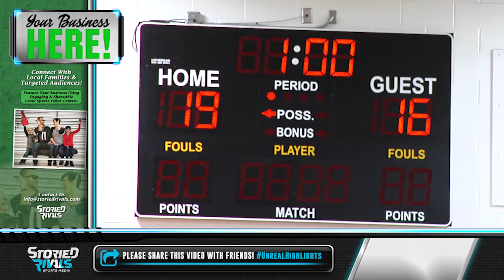HS Volleyball | John Glenn at Sheridan [8/23/18]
The reigning MVL champion Lady Generals hit past John Glenn in four sets (26-24, 22-25, 25-21, 25-19). The two MVL front-runners split the first two sets, before Sheridan cranked it up a notch to win their league opener. The win pushed Sheridan to 4-0!